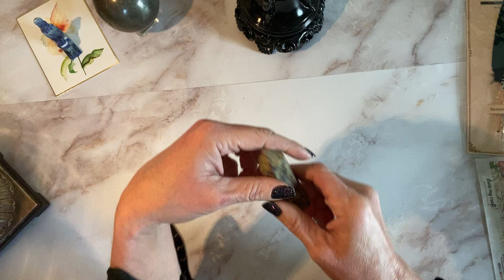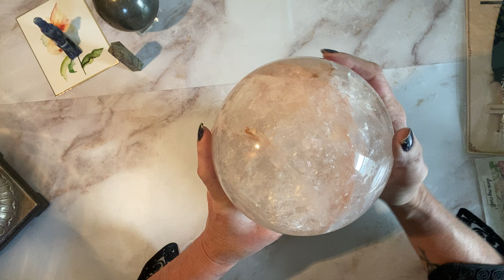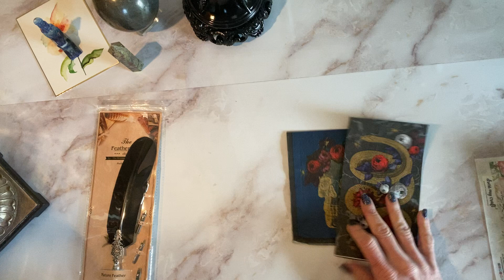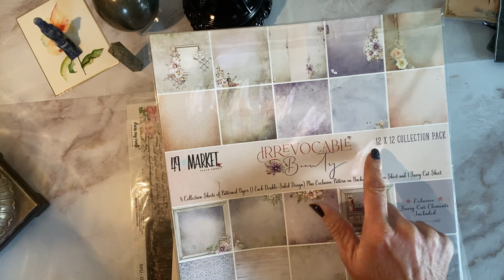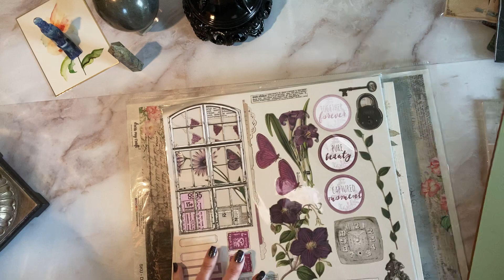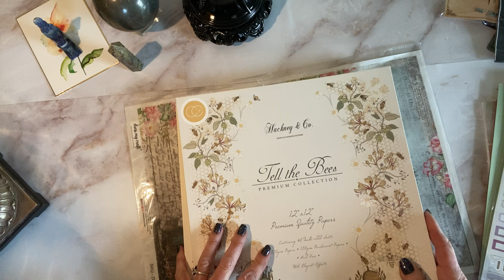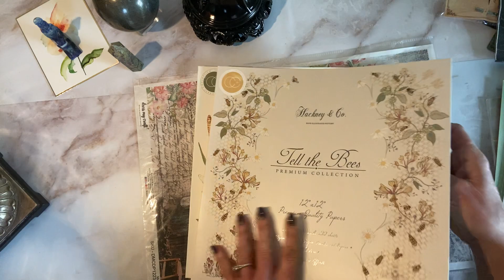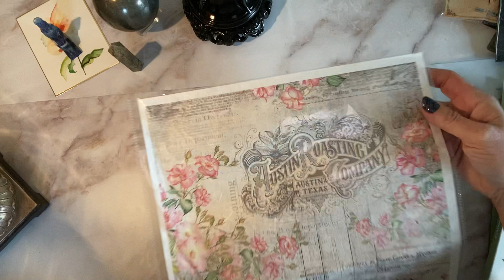Paper pad haul & GIFTS!!!! 💜💜💜